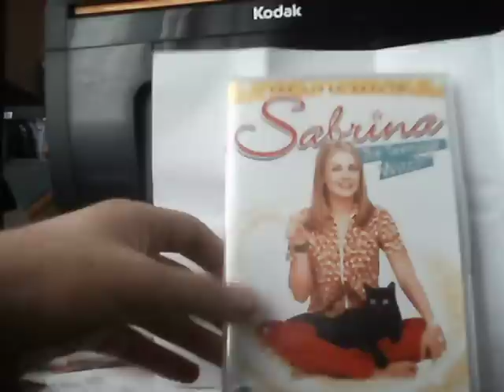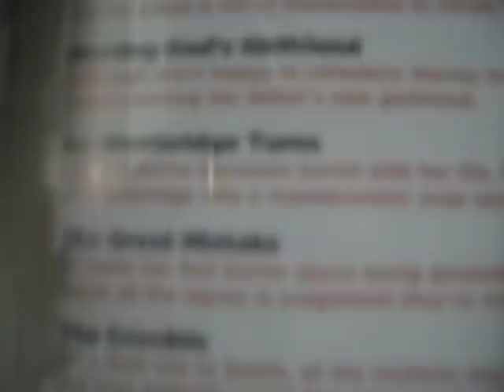Unboxing Sabrina the teenage witch season 1 dvd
4 disc  dvd